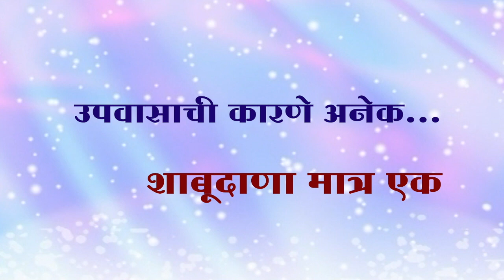सह्याद्री बुलेटिन । शिवरायांचा अपमान झाला असता तर ऐकून घेतलं असतं का?